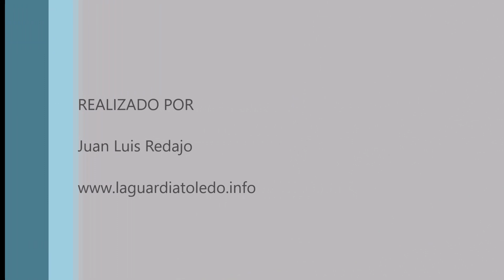Toros de fuego. Fiestas de La Guardia (Toledo) 28-9-2019